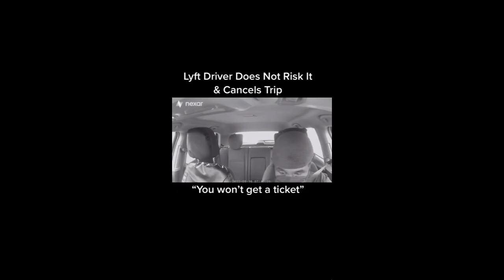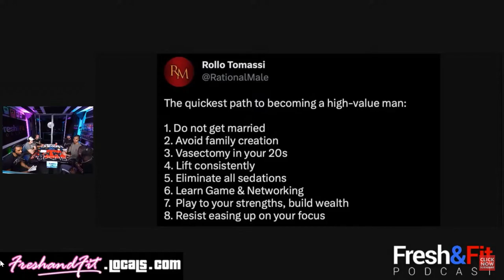Man Refuses to Risk His JOB For Entitled Woman!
WANT TO SHARE A VIDEO SEND YOUR SUGGESTIONS TO:
THANK YOU FOR THE SUPPORT